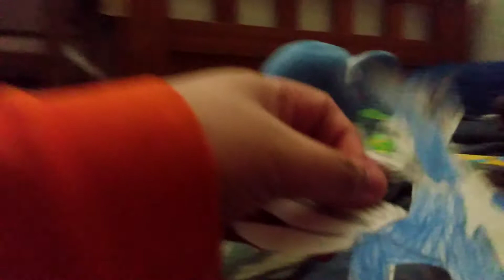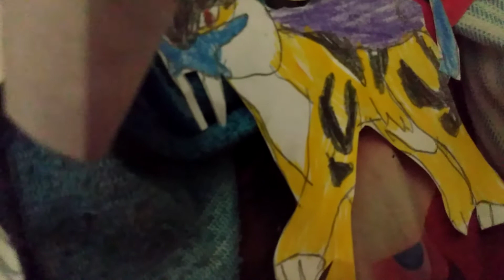The MPAF Show: The Planet Egg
Mario, Pikachu, Peach, Popplio, Yoshi, Litten, Raikou, Funky, Rayquaza, Eldstar, Dialga, Perry, & Bob Discover Something That's Not Belong In Their Dimesion Call The Planet

MushroomPoke Monsters Is A Magical Anime Franchise Where Creatures Called MushroomPoke Monsters Live In A Planet Called MushroomPoke Created Many Years Ago, A Family Group of Super Hero Monsters Called The Super MushroomPokes Fight & Save The Day Every Time From The Rulers Of The Entire Dimension The Koopa Rocket Siblings The Arch Enemies Of Super MushroomPokes & The Emperors Giovanni & Susie The Parents Of The Koopa Rocket Siblings & Arch Enemies Of The Parents Of The Super MushroomPokes Johnny & Lola From Collecting The Legendary MushroomPoke Items